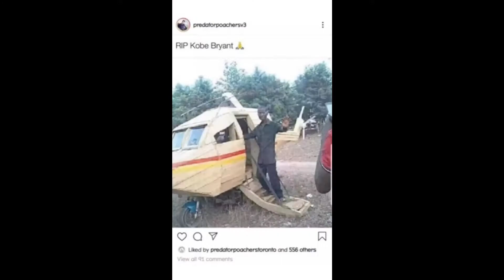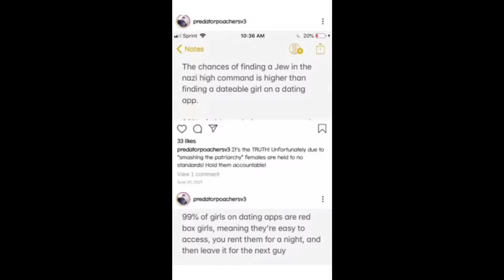EDP445 4K! END OF EBOYS, JEFF WITTEK, Dream, Ludwig... (Monthly ReScrap)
Eboys splitting up and EDP445 getting exposed in 4k are the main topics of today in addition to the MrBeast Dream Burger, Jeff Wittek, Jake Paul vs Ben askren and the Ludwig Subathon End.

Anyways,

Not Dramaalert nor Keemstar nor David Dobrik cancelled, but Ben Askren getting knocked out by Jake Paul, Mr Beast, Adin Ross, Jeff Wittek accident uncensored.